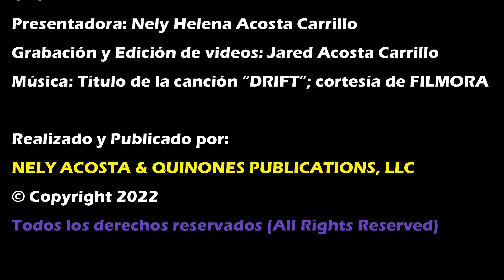Leche de AVENA por Nely Helena Acosta Carrillo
Una leche cremosa, sabrosa, super nutritiva, muy sugestiva, fácil de hacer y económica. En este video te enseño cómo hacerla.